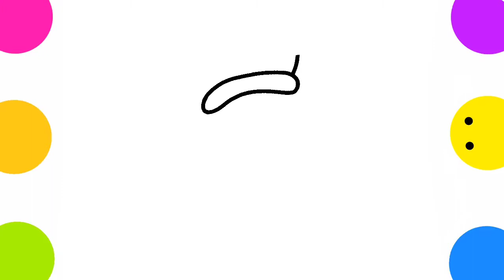Como dibujar Among Us Astronauta paso a paso | Dibujos para Dibujar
Dibujando y Coloreando
Hola gente. En este video aprenderás a dibujar Among Us Astronauta. Espero que se diviertan y se inspiren. Buen video para ti!